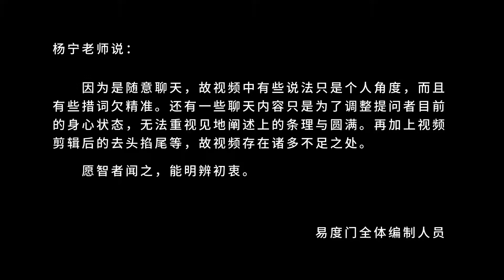静下心去运动 易度门 聊天室汇辑2014年6月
静下心去运动
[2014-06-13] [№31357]